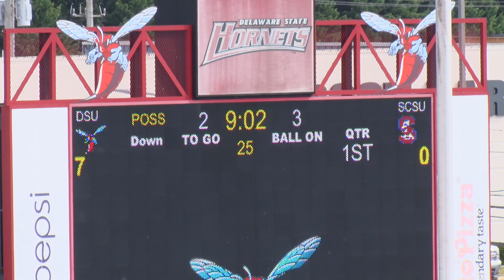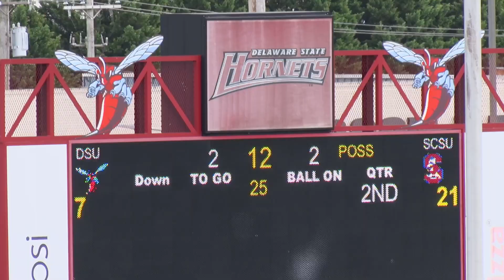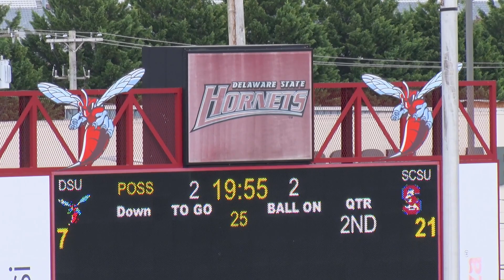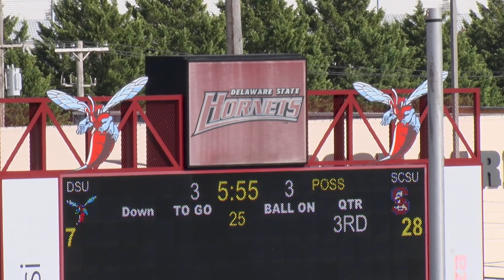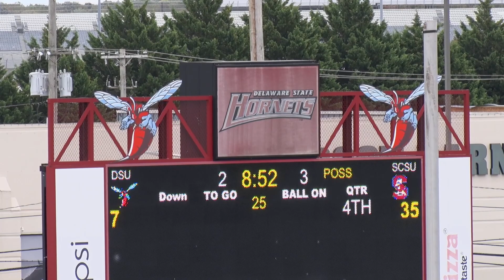2023 Buddy Pough Show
The Buddy Pough Show features highlights of the SC State Bulldogs taking on the Delaware State Hornets in the first game of the 2023 MEAC Season in Dover, Delaware at Alumni Stadium. It was Homecoming for the Hornets.